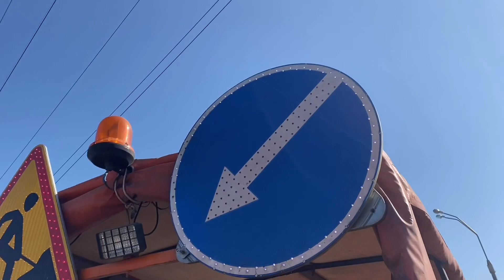Внимание, дорожные работы! Где в Минске обновят разметку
Наконец-то пришла в столицу она! Весна, товарищи. А вместе с ней пришло время освежить краски города. 26 марта в Минске начался сезон нанесения дорожной разметки. Сегодня сотрудники СМЭП проверили работы на Долгиновском тракте до МКАД, в ближайшее время предстоят работы на Партизанском проспекте от улицы Аранской, также от Тимирязева до Победителей, улица Захарова, а также улица курсанта гвишиани.